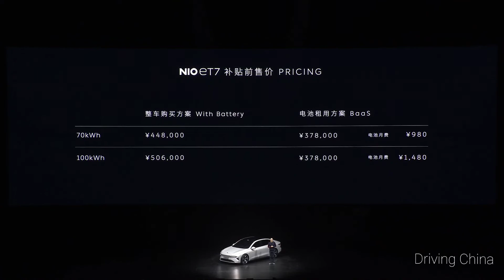NIO Day 2020 Chengdu official video summary [FHD]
NIO Day 2020 Chengdu official video summary

✔️ like or comment is appreciated